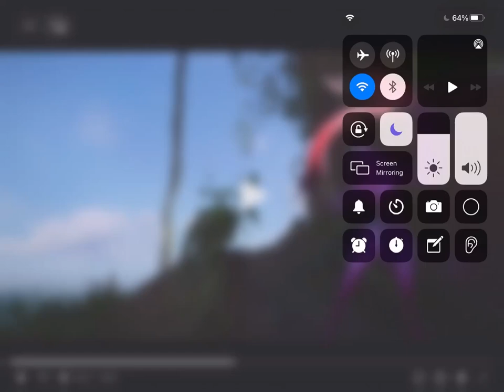Trollhunters rise of the titans- nari kills namoura